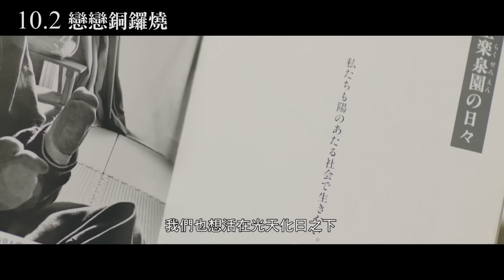《戀戀銅鑼燒》預告【聚星幫電影幫】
片名 | 戀戀銅鑼燒

影片類型：劇情
發行公司：佳映娛樂國際股份有限公司